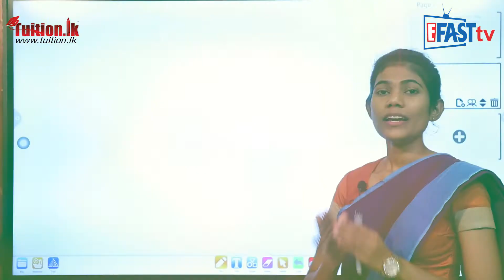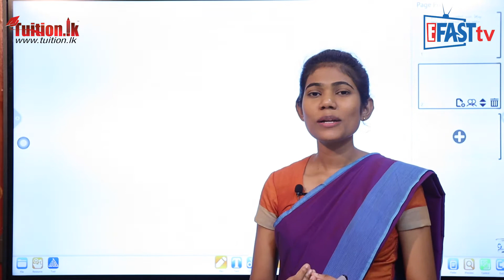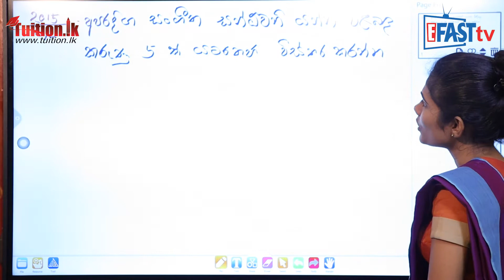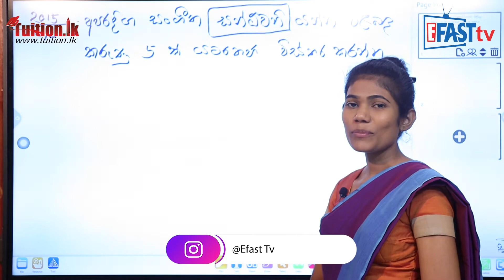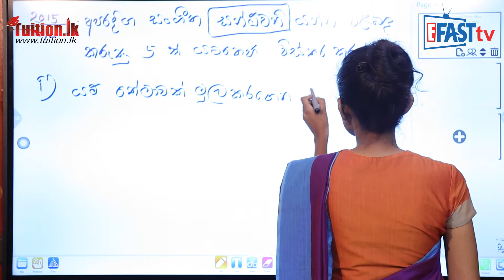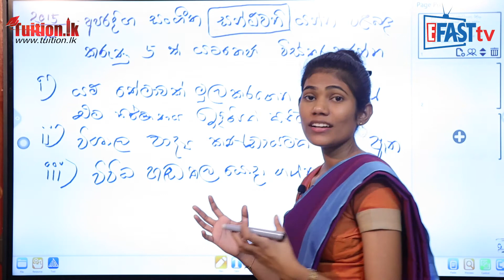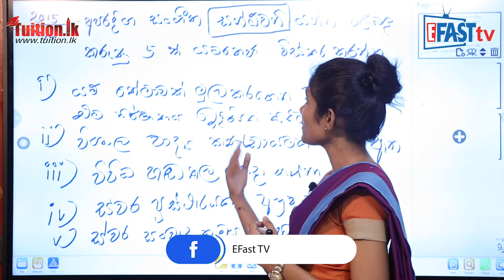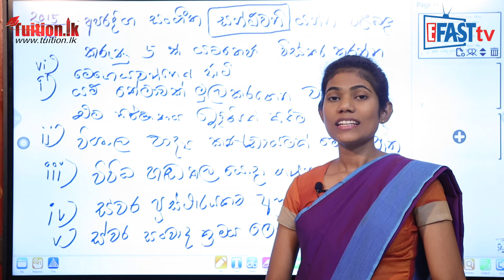සංගීතය විෂය - බටහිර සංගීතය | 11ශ්‍රේණිය - Music Subject | Grade 11 Epi 15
සංගීතය විෂය | 11 ශ්‍රේණිය​  -  Music Subject | Grade 11

Episode 15
සංගීතය විෂය ​​ - බටහිර සංගීතය | 11 ශ්‍රේණිය  - Music Subject | Grade 11